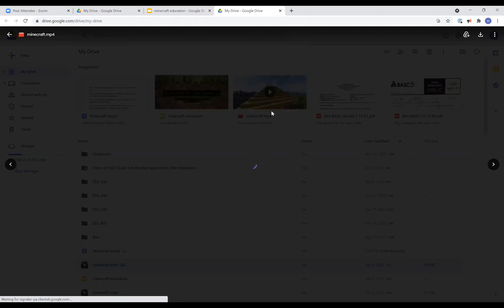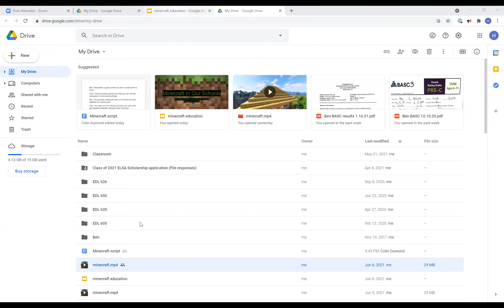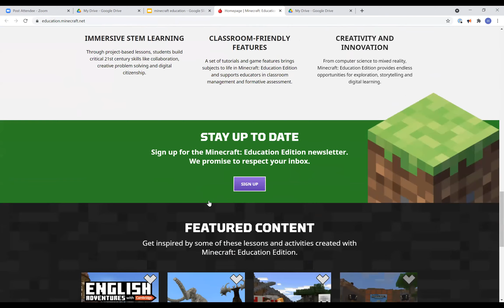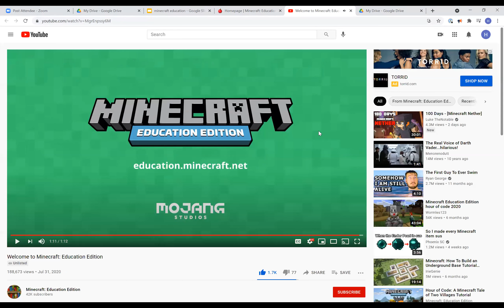Board of Education: June 7, 2021